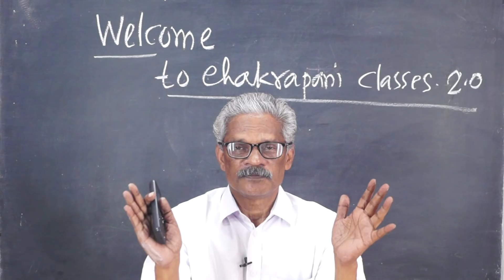വെട്ടി വെട്ടി വെട്ടി തിളങ്ങിയ മൂന്നാംഘട്ടം......